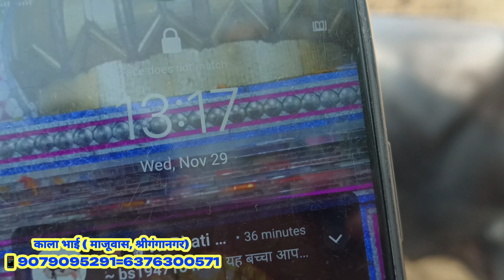😱 55000 में खरीदो नीली रावी भैंस साथ में कटड़ी! 5 भैंस बिकाऊ!!ट्रांसपोर्ट फ्री!! 5 buffalo for sale